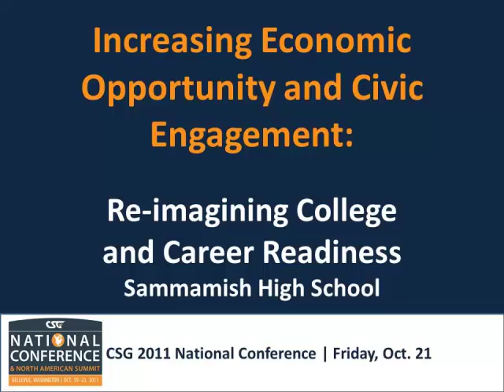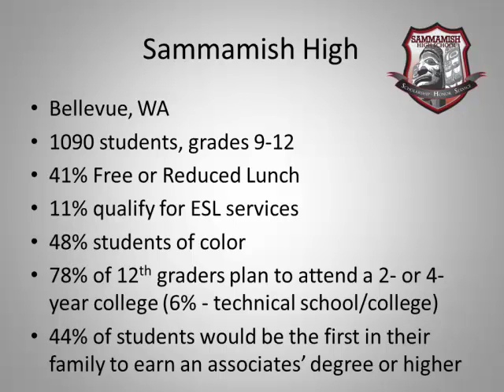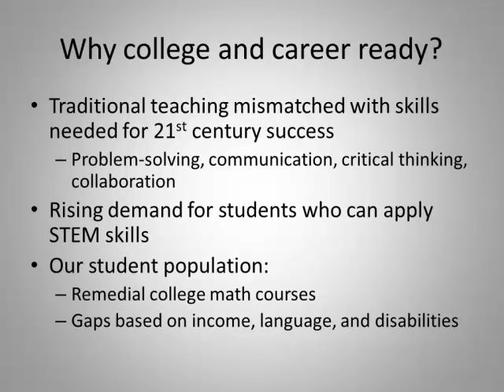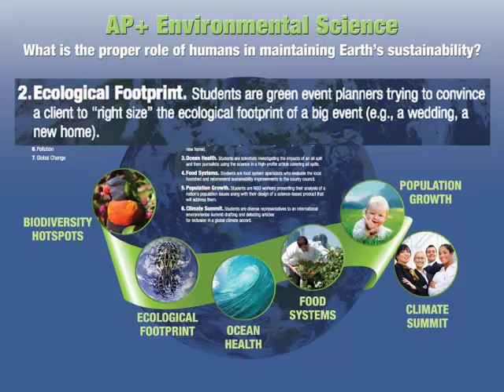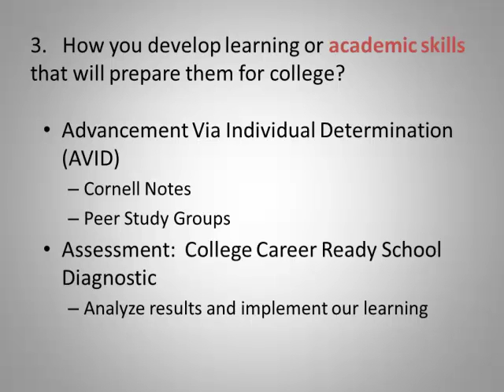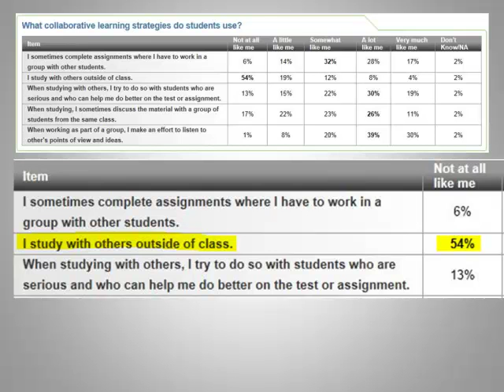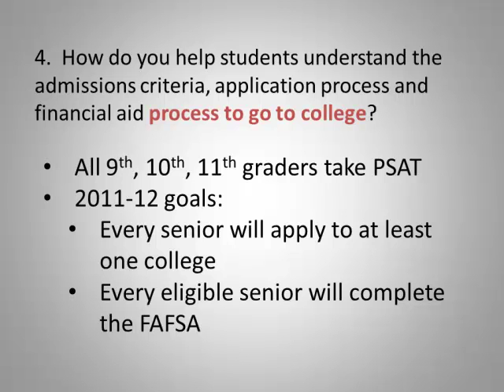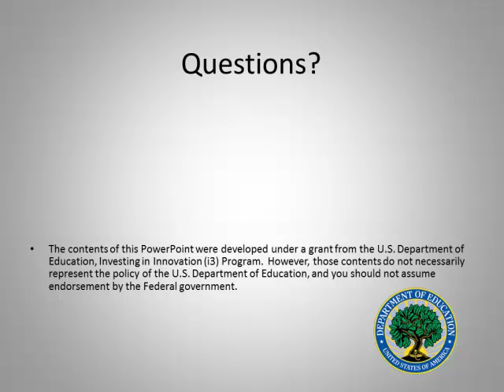Re-imagining College and Career Readiness: STEM, Rigor and Equity in a Comprehensive High School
Increasing Economic Opportunity and Civic Engagement by Educating Students to Succeed in a Changing World

Sammamish High School, Bellevue Washington:

Much attention has been placed on academic standards, state assessments, teacher training and effective leadership in schools.  All are vital to preparing students for college and careers.  However, U.S. students must be prepared to compete in a world that is changing dramatically from what was the norm just a few decades ago.  Students must have the skills and knowledge necessary for success including critical thinking, problem solving, effective communication, collaboration and learning how to learn.  Panelists discussed the critical concepts to ensure deeper learning for every student and how decision makers can promote policies and strategies that create incentives for schools to focus on student academic growth.